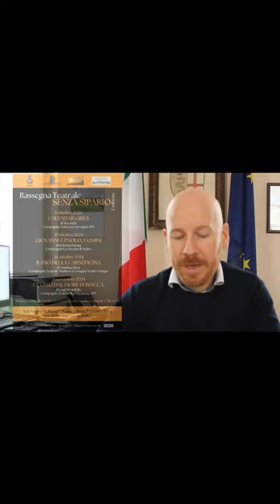Comunicato n°142 del sindaco Marco Baroffio